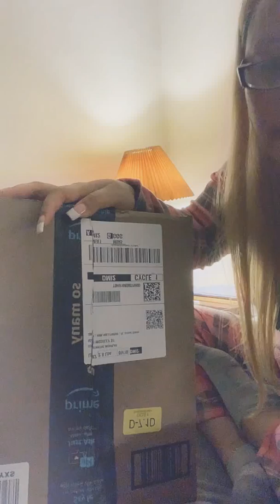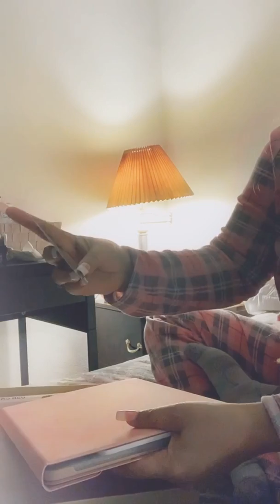My unboxing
Amazonprime#case iPad Pro 12.9 3rd generation